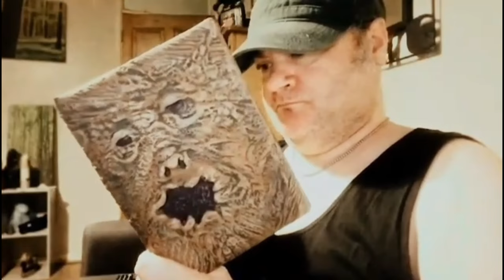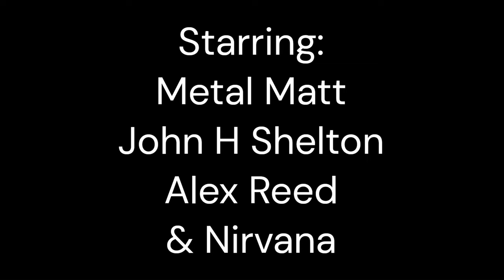SCRIPT OF THE DEAD (2024) - Short Horror Film about a Deadly Writer's Block!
Script of the Dead (2024) - Directed by John H. Shelton.

Starring: @MetalMatt - John H. Shelton - Nirvana and Alex Reed as "eBay Dave". Additional Footage by: Metal Matt & Nirvana.

Scenes were Filmed in the UK & Mexico.